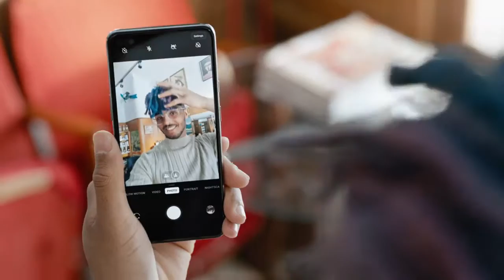OnePlus Nord First Look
OnePlus Nord First Look official introduction trailer